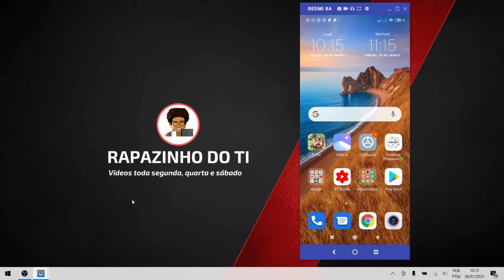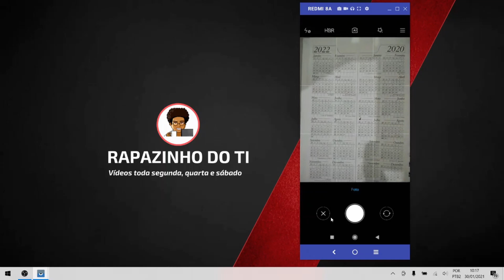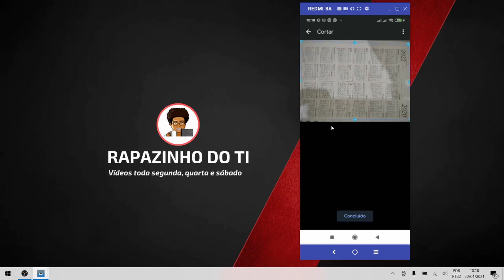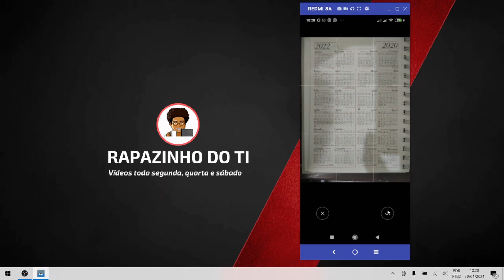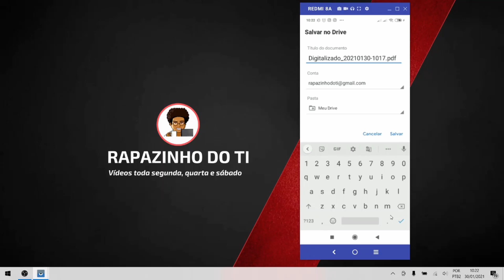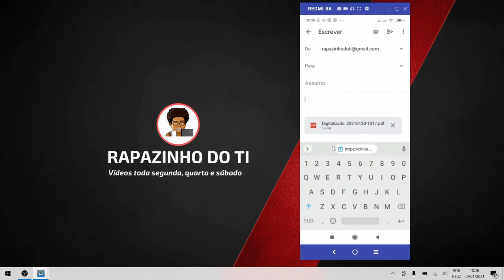Como scanear documentos em PDF pelo seu celular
Veja como digitalizar documentos em pdf pelo seu celular de qualquer lugar e enviar de várias formas, sem instalar aplicativos.

Este tutorial é exclusivo para smartphones android.

Aprenda de forma SIMPLES e EFICAZ como transformar sua internet em um negócio extremamente LUCRATIVO.

Como resolver erro de plug-in Java do Conectividade Social ICP no EDGE sem instalar extensão

Gravação: OBS Studio
Edição: DaVinci Resolve 16
Capa/Thumbnail: Canva
Notebook Dell Inspiron 15
WebCam Logitech C920